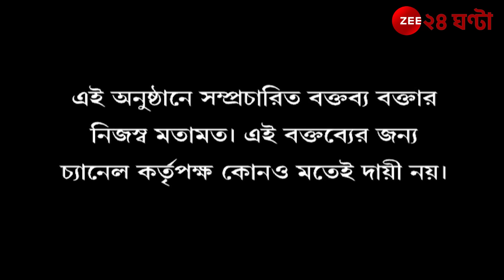Abhijit Gangopadhyay: আইনের মারপ্যাঁচ এবার রাজনীতির রণনীতি! জনতার এজলাসে 'জাস্টিস'! | Zee 24 Ghanta